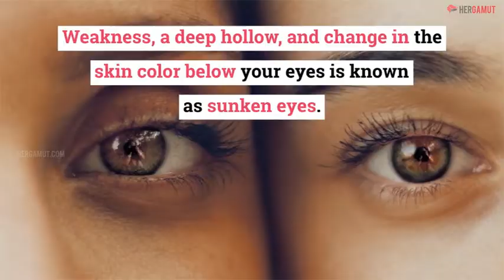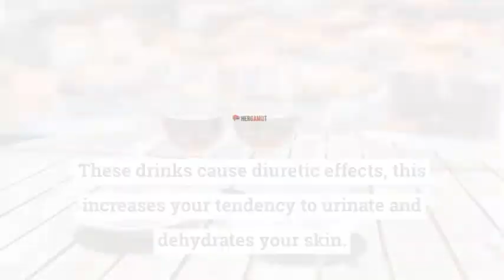4 Healthy Ways To Get Rid Of Sunken Eyes | Hergamut